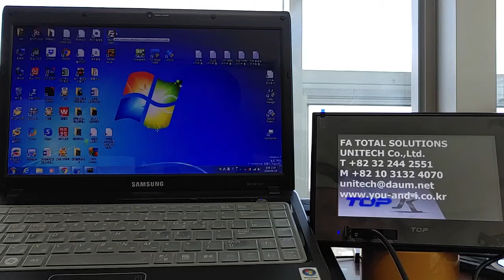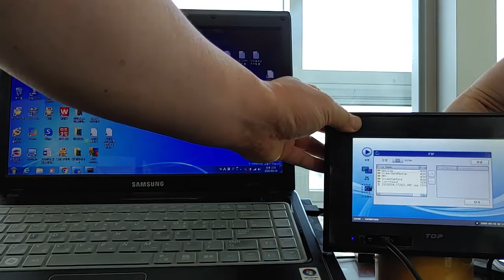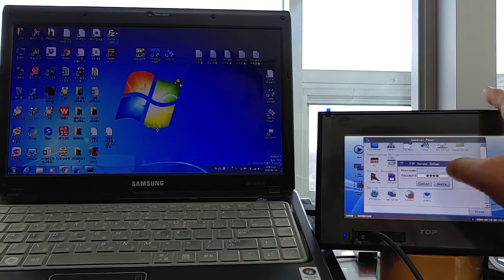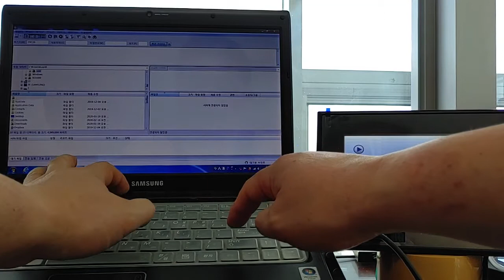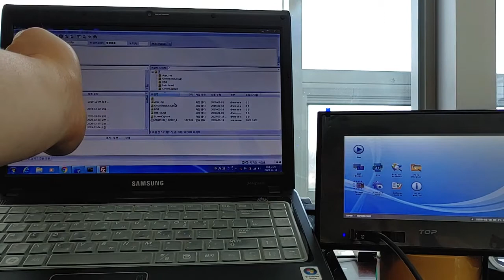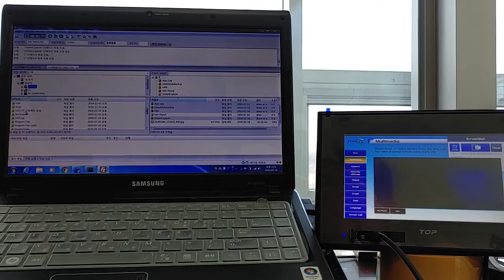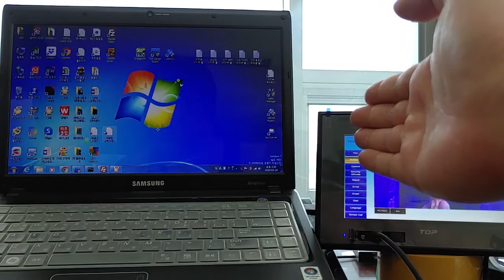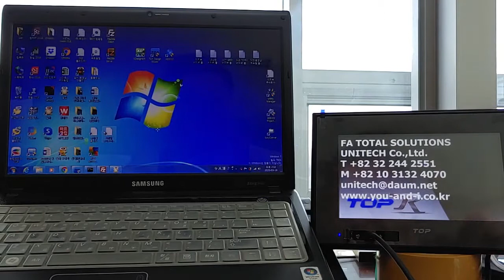Transferring files to the M2I touchpanel HMI TOPR(TOPRW0700WD) Series FTP function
Transferring files to the M2I touchpanel TOPR Series HMI FTP function

TOPRW0700WD

M2I Authorized Dealer
FA Total Solutions
UNITECH Co.,Ltd.

TOP-VIEW
TOP-PCVIEW
TOP-VIEW
TOP-PCVIEW
TOP-VIEW100P
TOP-VIEW300P
TOP-VIEW600P
TOP-VIEW1300P
TOP-VIEW2000P
TOP-VIEWFULLP